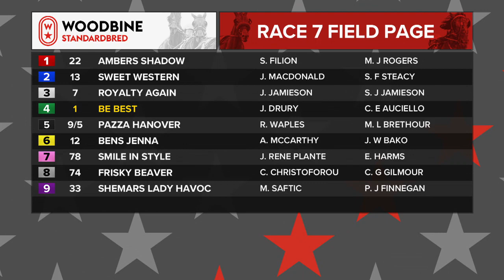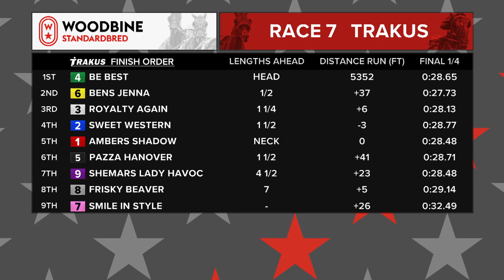Woodbine, Mohawk Park, August 13, 2019 Race 7